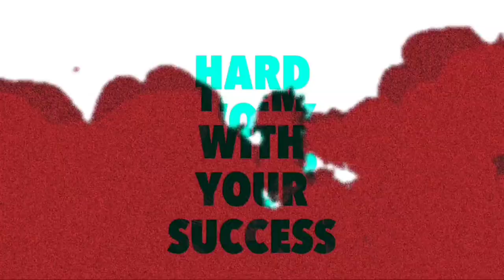EVO AK FREE | EVO DRACO AK FREE TAMIL | EVO DRACO AK FREE FORE FFIC | DRACO AK RETURN DATE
Background  music 🎧

1. NCS (No Copyright )